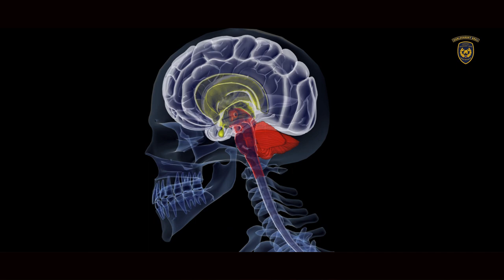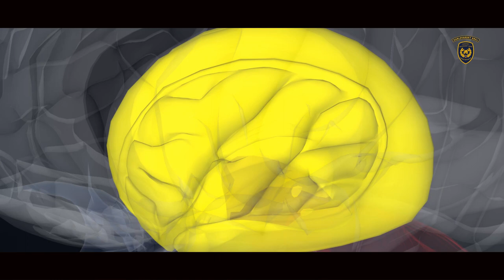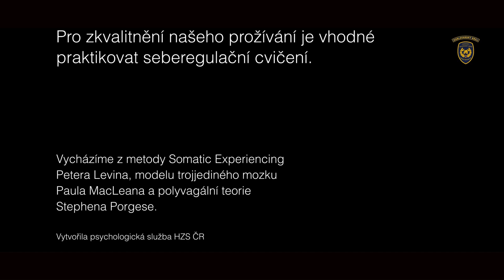POZNEJME SVÉ EMOCE ČÁST 3. UTEČ, BOJUJ NEBO ZAMRZNI